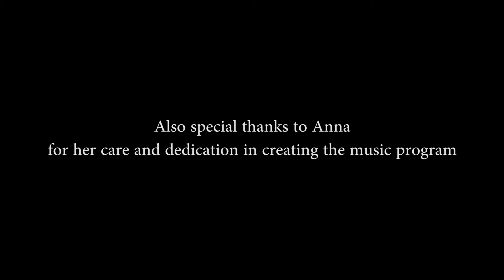Junior Spring Soiree 2019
Coco and Daniel (year 10) have completed editing the Junior Spring Soirée, in record time.

The Junior Spring Soirée showcases a wealth of musical talent from the students of Alice Miller School.